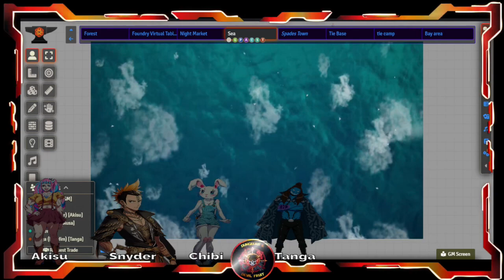One Piece DnD: Dungeons & Devilfruits #11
Join The Nerd Militia as we set sail in the world of One Piece using foundry vtt and D&D 5e.

Our story is set 2 years after the death of Gol D. Rodger in the early years of the great pirate era in the North Blue. Will we leave our mark on the pirate world? Only one way to find out!

DM: Orion

Players:
Sam, Scrim Bimbus, Mika and CapnSeaSea